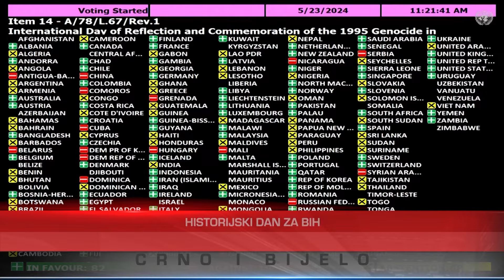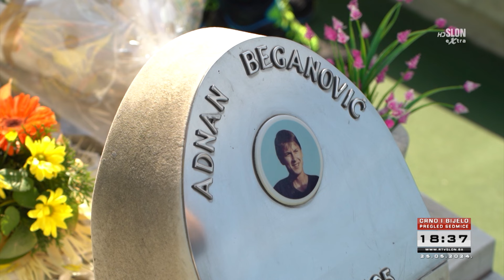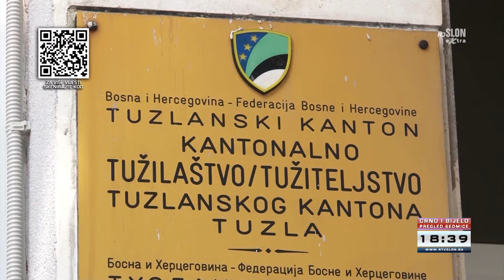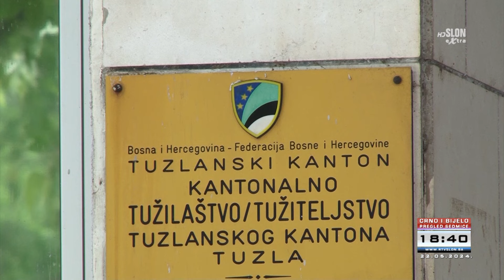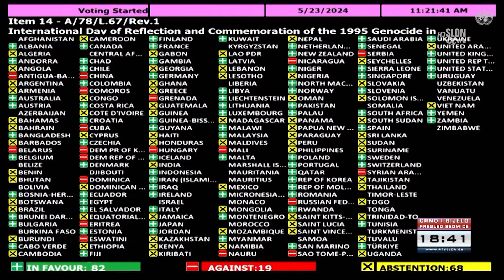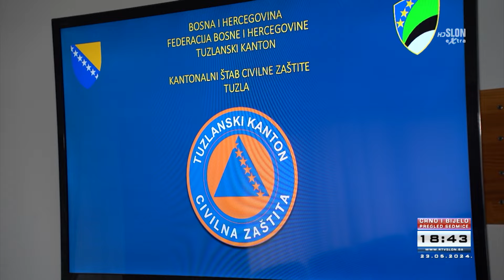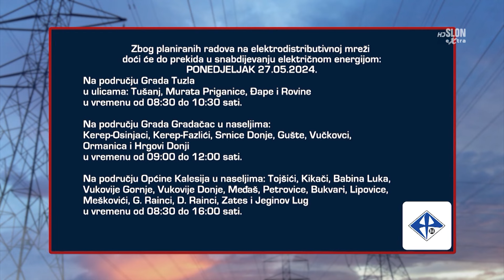Dnevnik Televizije Slon Tuzla - Crno i Bijelo – 25.05.2024.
- Obilježena 29. godišnjica masakra na Tuzlanskoj kapiji.
- Roditelji stradalih na Kapiji nadaju se da njihova djeca neće biti zaboravljena.
- Ubistvo žene i djece u Tuzli potreslo BiH, osumnjičeni počinio suicid.
- U UN-u usvojena Rezoluciji o genocidu u Srebrenici.
- Svih 13 jedinica lokalne samouprave dobile sredstva za opremanje i nabavku opreme za civilnu zaštitu.
- Fudbaleri Slobode na Tušnju dočekuju Nogometni klub Bratstvo iz Gračanice.